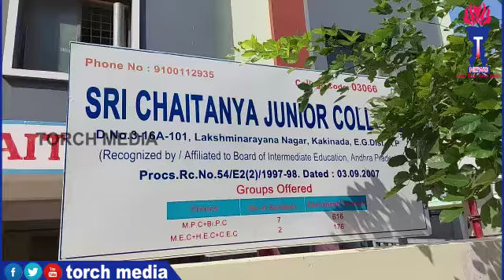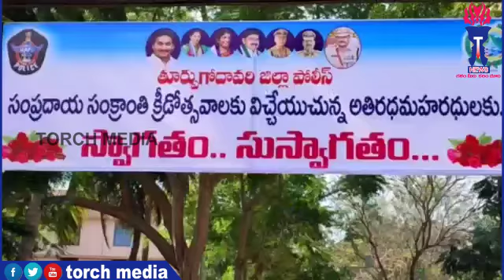East Godavari News(05-01-2022)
torch media(news)